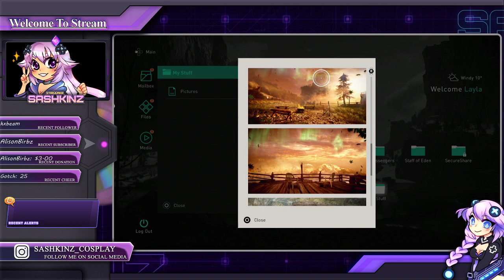Late night streams, Merry Xmas eve | Assassin's Creed Valhalla | Sashkinz